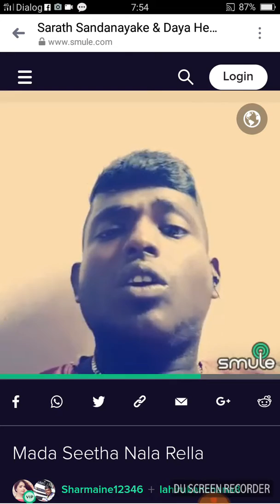මුදු සීත නල රැල්ල lahiru kanchana song